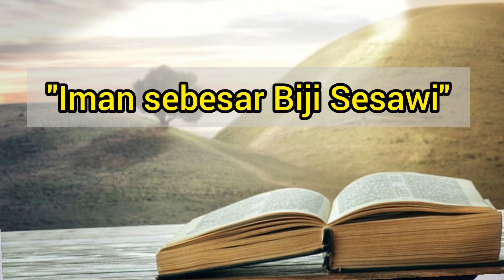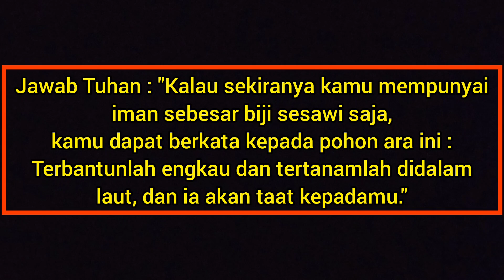WAKTU TUHAN: Renungan Pagi 10 September 2020 II Lukas 17:6 II BUKU ENDE HKBP NO. 701:1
IMAN SEBESAR BIJI SESAWI